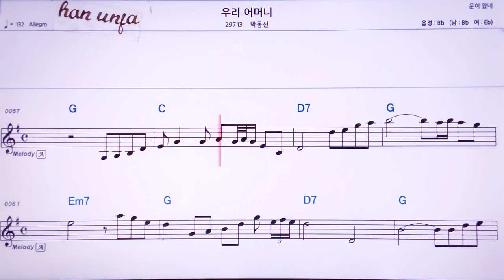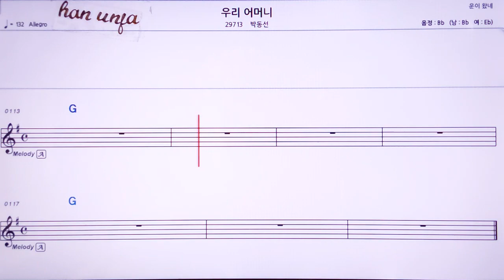💖우리 어머니/박동선 👍MR,노래방, 악보, 코드,Karaoke With Sheet Music